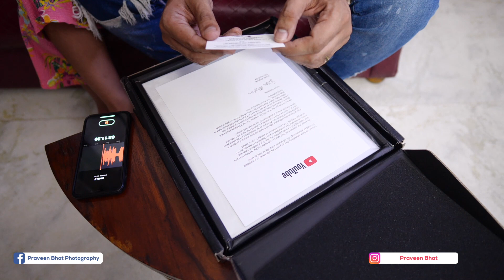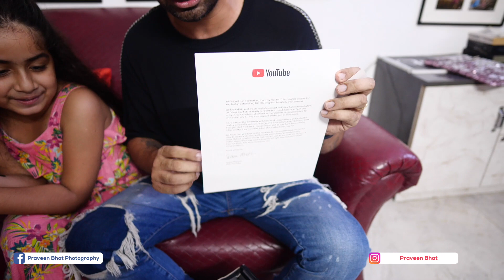Silver Play Button 2019 Unboxing | 100,000 Subscribers Play Button | Modelling Acting | Photography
The 100k subscriber silver play button arrived today to add to the best year of our life! Thank you so much everyone for all your Love & Support